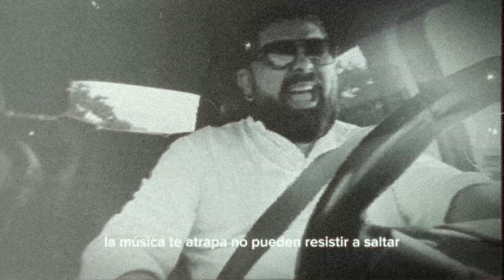Ya llegó el Huracán / Charly Flow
Escucha todas las canciones en Spotify